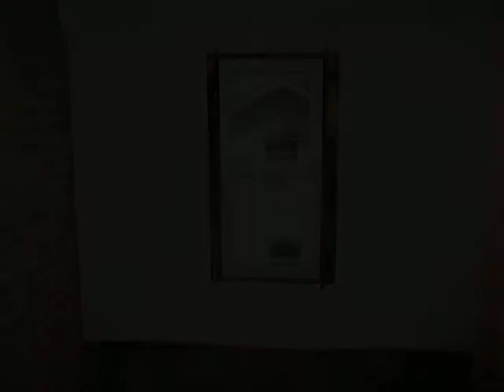27 Iowa Avenue Belleville, IL 62220 - Single Family - Real Estate - For Sale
So much potential in this 1.5 story home!  The upper level of this home could be transformed into 2 additional bedrooms and with a little TLC, the possibilities are endless for the main floor  The large backyard will be great for entertaining, play area for kids and adults, or put in that pool for those hot summer days.  Generously priced to sell quickly, do not delay in making your appointment today!  All information is deemed reliable, but not guaranteed. All MLS information should be verified by the buyer or buyer’s agent. Property sold AS-IS, where is, with all faults.

Shari Kindle
Exp Realty, LLC